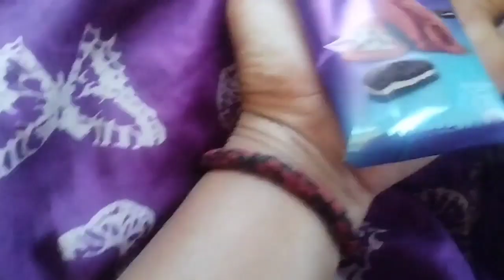फौजी साहब चले गये आज ड्यूटी💂 ll अनिकु ने जाते जाते अपने पापा को भी रुला दिया 😌